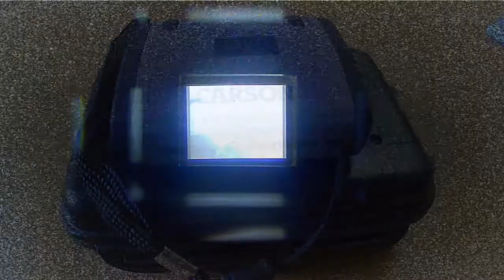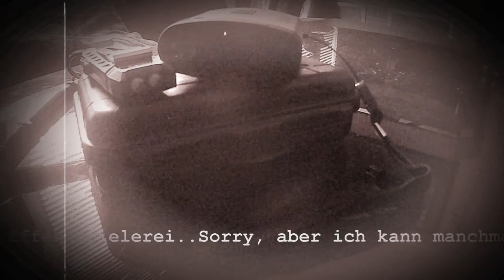Geraffelcheck- Das Carson Nachtsichtgerät Mini Aura NV-200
In diesem Video checken wir für euch das Carson Nachtsichtgerät Mini Aura NV-200.